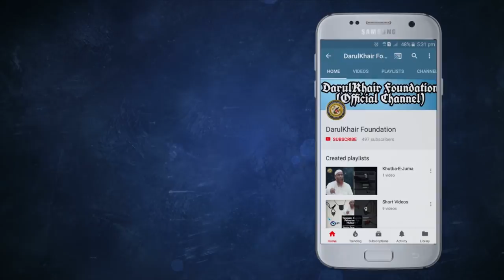Ek Paigam Maulana Badruddin Ajmal Ke Naam By Shaikh Shamim Ahmed Madani